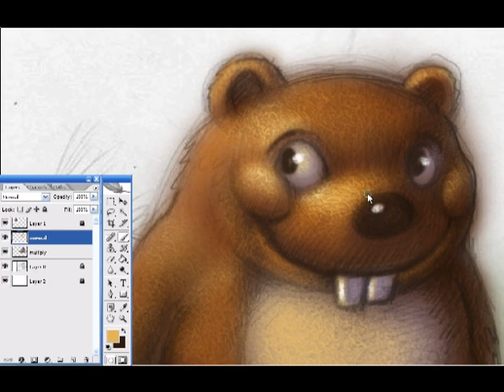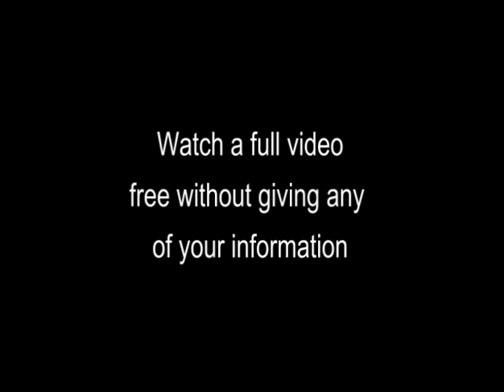How To Illustrate Children's Books - Seven video series by Award winning Illustrator Will Terry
This is an informational video about Will Terry's 7 video series, "How To Illustrate a Children's Book". These videos explain designing your picture book, storytelling with pictures, character design, illustration design, rendering & painting, working with color, and success in the marketplace.